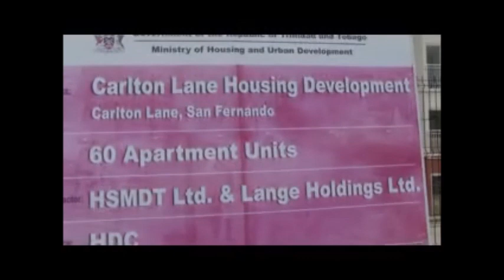HDC ON VISIT TO CARLTON LANE re CONSTRUCTION OF 60 APARTMENT UNITS IN SAN FERNANDO 27,02,2022